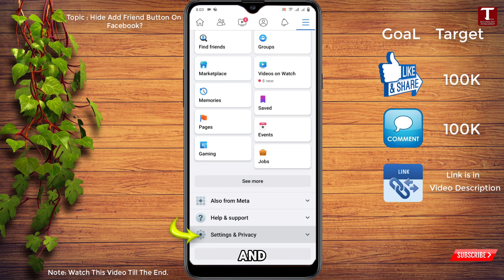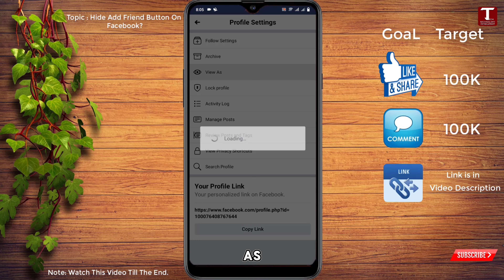hide add friend button on facebook || hide add friend button on facebook 2024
Hi Everyone,
In today's video I have told you hide add friend button on facebook. Everything has been done on my Facebook account. You guys can hide add friend button on facebook in a very easy way, just watch this video and implement the method.

Steps Need To follow hiding Add Friend Tab
1. Hide Add friend
Go to settings of Facebook.
After opening settings go to privacy options
Change settings of "who can send you friend request " to friends of friends. In this way, an unknown person could not send friend request to you. In this way Add Friend button will be hidden.
2. Hide Follow ButtonFor this go to Public Posts and turn off public audience & post comments. In this way follow button will be hidden.
3. Hide Message Button. Change the date of birth to 15 years old in this way the message button will be hidden and only your friends can send you message.
Warning. Changing of Date of Birth may block your Facebook ID so change it on your own responsibility. Moreover Date of Birth can be changed for limited times so change it after confirmation. Don't write age below 13 years old.I hope you will like this video.

hide facebook add friend tab

Chapters
00:00 Intro
00:05 hide add friend button on facebook || hide add friend button on facebook 2024

How To Make One Name Facebook Account 2024 | One Name On Facebook | Single Name on Facebook 2024 👇👇

🤞🏻KEEP SUPPORTING